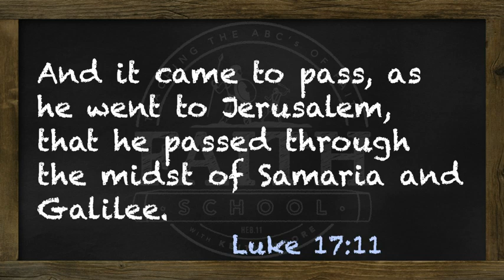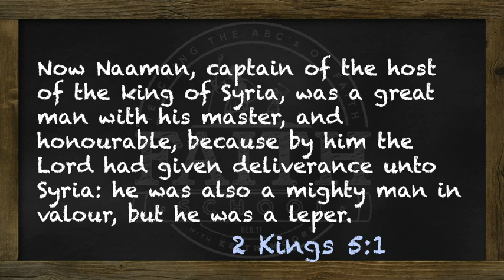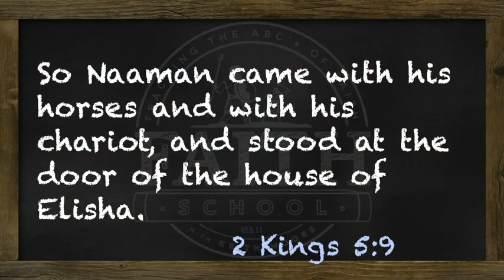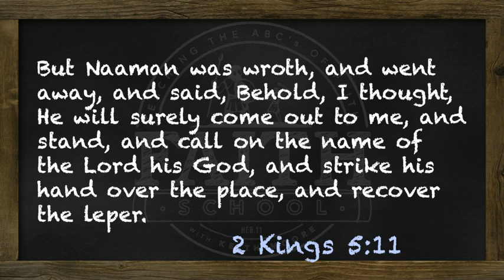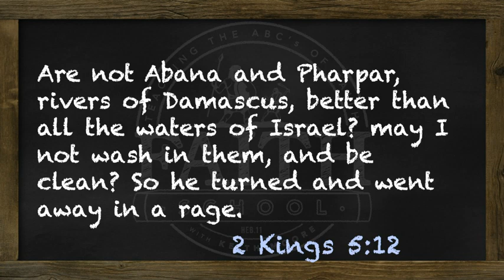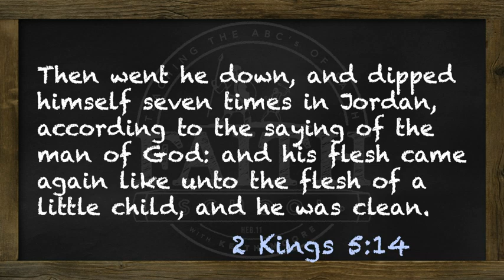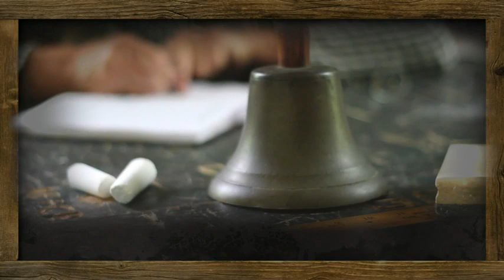0325 wk65 FaithForHealing 18 HealingOfTheTenLepers PtI 05 FRI 480